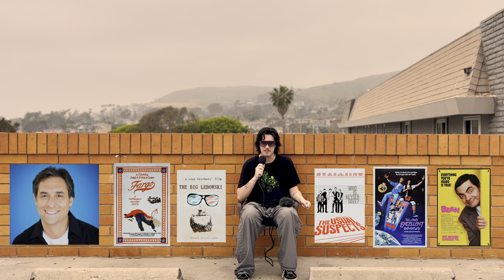We're Making a Horror Movie and We Need Your Help!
Help us make our dreams come true, and make a damn fine movie at the same time!

Synopsis: A food delivery driver is reluctantly dragged into the middle of a criminal plot. When the job goes wrong, quick thinking and smart talking are the only tools protecting him from his captor, and an increasingly uncertain fate.

Our First Movie: ROAD TRIP RUNAWAY
Winner of Best Experimental Feature at the Lights, Camera, Action! Film Festival in India.

Synopsis: Road Trip Runaway follows two teenagers as they travel across the American countryside during the midst of the COVID-19 pandemic. Starting in California with their sights set on New York, the pair set off completely unsure of what may lie in front of them. The documentary is hosted by an increasingly unreliable narrator, who finds himself slipping deeper and deeper into an anxious psychosis.

ALSO STREAMING ON PRIME VIDEO.

Why Are We Making BRAINBUGS?
"Filmmaking is my life. It is the most fulfilling thing I have ever done. It is the thumping in my chest. I need to make movies. I need to tell stories... I've experienced a lot of very real loss over the past year, and it left me feeling confused and scared and overwhelmed and to be honest with you, on the edge. I needed to take this pain and turn it into something that could help people, something that people could see themselves in. This is me making sense of all that crazy, and resentment and pain. It was me realizing if I didn't wake up and stop obsessing over these things I had no control over, it was going to destroy my mind. It's a film about waking up, and betrayal. I hope it can help other people in the same way it helped me. And beyond catharsis, it's a well written, well structured piece that you will enjoy."

- Jon Westling, Writer/Director of BRAINBUGS.

"I’m a long time film producer and studio executive in Hollywood. I’ve been the producer or the executive on over 100 films from Arnold Schwarzenegger’s Terminator 3 and Harrison Ford’s K-19: The Widowmaker to many Cohen Bros films including Fargo and The Big Lebowski. Along with my business partner, LeVar Burton, I co-founded Reading Rainbow, a highly respected children’s educational brand. All this is to say that I hope after all these years I know young talent. Jon is talented. And I think very much so. The cross country self discovery documentary he made really blew me away for its honest storytelling, skilled editing arc, technical proficiency and fresh approach. That’s a rare combination in an emerging young filmmaker, and one we should all encourage and support. Jon’s next feature, BRAINBUGS, again is both fresh and honest as well as commercial and very producible in my opinion, something I believe major streamers would be very interested in."

- Mark Wolfe, Producer of BRAINBUGS.

We need $50,000 to cover production and post production costs. This will ensure we can begin principal photography in November 2023. Read the FAQs for more specific info.

No Money? No problem!
These campaigns are completely based on word of mouth so please help us get these words into mouths! Tell your friends, tell your wife! Tell her boyfriend as well.